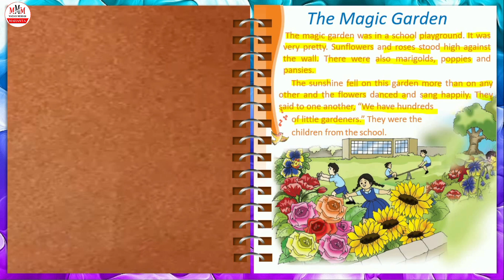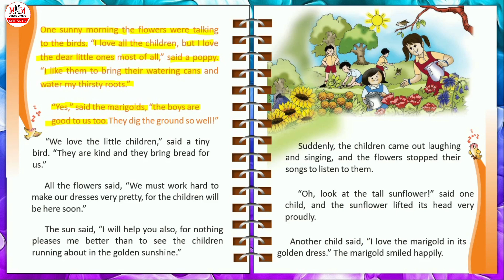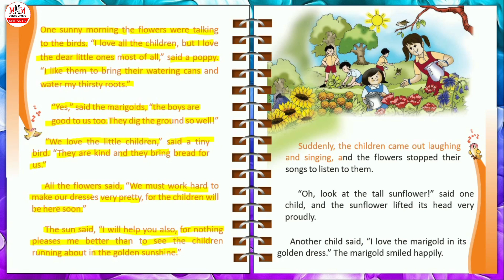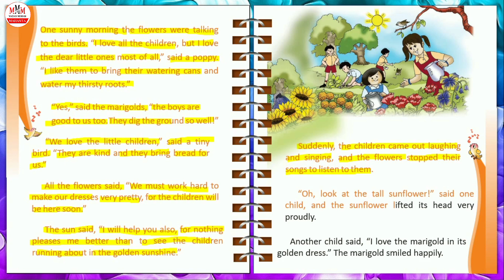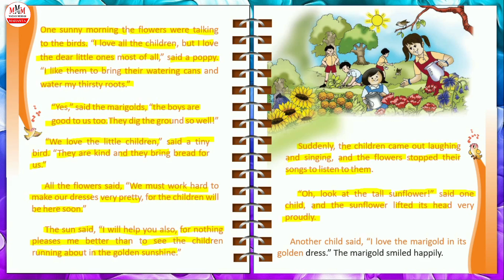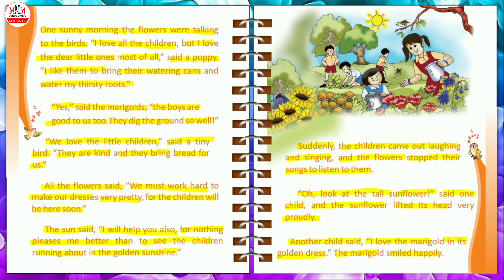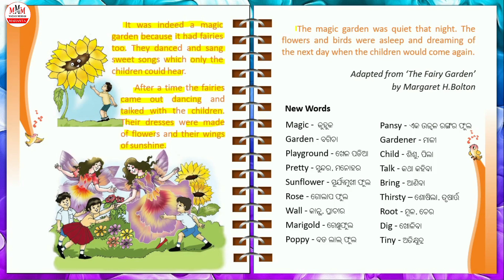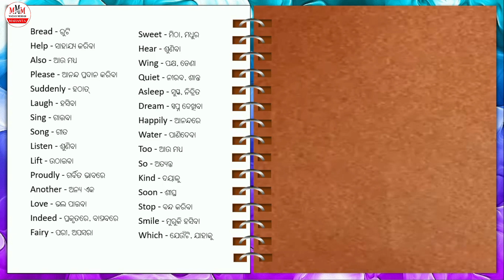The Magic Garden - English Story Explained in Odia || Learn English Through Story by Madan Mohan Sir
About this Video:-  ଏହି ଭିଡ଼ିଓ ରେ ମୁଁ  "The Magic Garden" ବିଷୟଟିର ପ୍ରତ୍ୟେକ "Word"କୁ ଓଡ଼ିଆରେ ଅନୁବାଦ କରିବି ! ଏହା ଆପଣ ମାନଙ୍କୁ ଇଂରାଜୀ ବୁଝିବାରେ ସାହାଯ୍ୟ କରିବ !